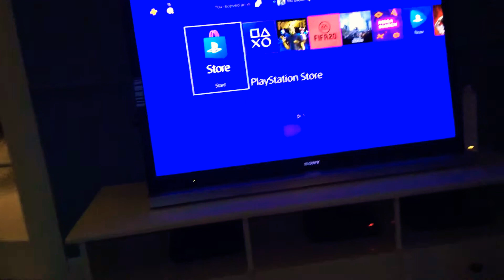Fifa 20 fc Barca vs BVB home and away messi vs Haaland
I’m playing Fifa 20 haaland vs messi